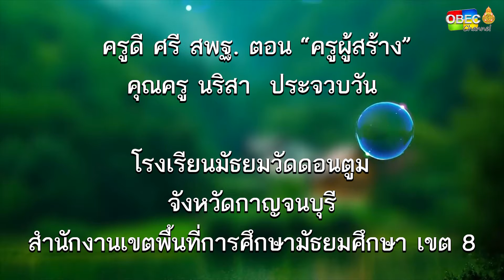รายการ พุธเช้า ข่าว โรงเรียน ครั้งที่ 13/2564 [Part 3/3] (วันที่ 31 มีนาคม 2564)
รายการ พุธเช้า ข่าวโรงเรียน ครั้งที่ 13/2564 (วันที่ 31 มีนาคม 2564)
▶️ ครูดี ศรี สพฐ. คุณครูนริสา ประจวบวัน โรงเรียนมัธยมวัดดอนตูม จังหวัดกาญจนบุรี ตอน “ครูผู้สร้าง” / สพม.เขต 8